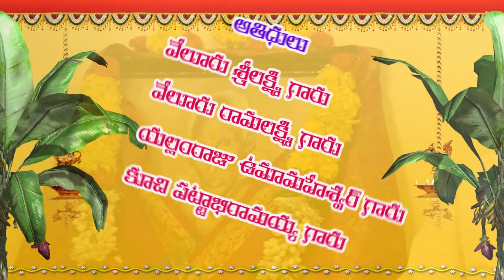SRI SWAMI BHAKTHULA INTLO SATSANGAM |24-08-2019|PART- 1